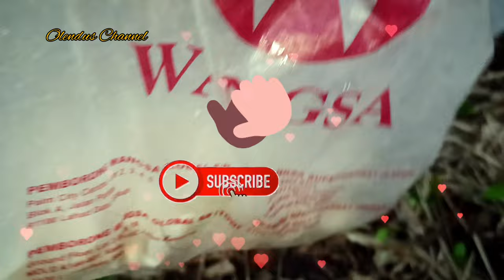CENDAWAN LIAR JADI SANTAPAN || CENDAWAN TIRAM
Petik Cendawan Tiram tumbuh dipokok yang reput.. Anda pasti kenal Cendawan ini setelah melihat vedio ini dengan musik latar Zila vlog..semoga terhibur.